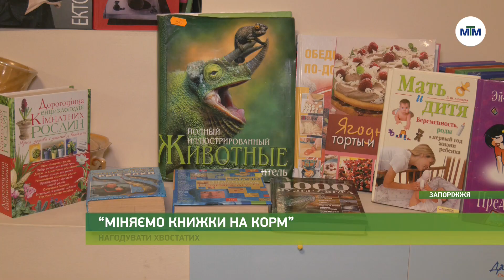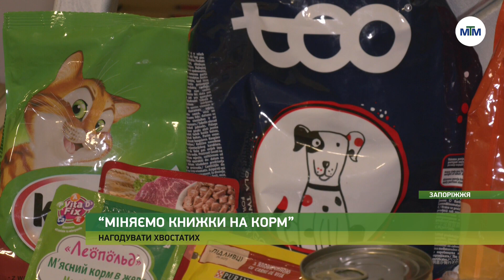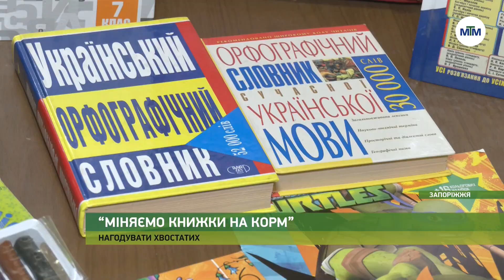На часі - В магазині "Дари добро" збирають канцтовари школярам і корм для тварин. - 05.08.2022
“Міняємо книжки на корм для тварин". Акцію під такою назвою організував благодійний магазин “Дари добро”. Стати її учасниками можуть усі небайдужі до долі пухнастиків. Для цього необхідно принести до крамниці  корм для тварин, а в обмін  обрати будь-яку книжку, представлену в акційному відділі магазину. Також тут діє акція по збору канцтоварів для школярів. Крім того, вимушені переселенці можуть отримати одяг та взуття. Більше  - в нашому матеріалі.

Адреса - пр. Соборний, 218.